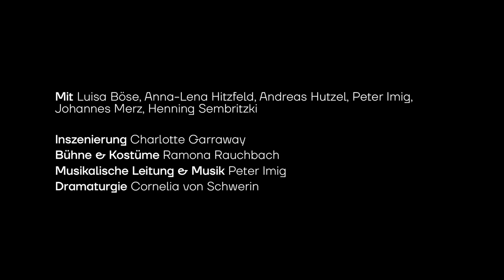Theater Lübeck »Letzte Lieder«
Letzte Lieder
von Stefan Weiller

Der Autor Stefan Weiller kommt über Musik ins Gespräch - mit Menschen, die er in Palliativstationen und Hospizeinrichtungen getroffen hat. Sie erzählen von der Musik, die sie im Leben beleitet hat, und von Liedern, die sie erst in der Auseinandersetzung mit ihrer eigenen Sterblichkeit (neu) entdeckt haben. Einfühlsam fasst Stefan Weiller Trotz und Resignation. Liebe und Trauer in Worte. Und wo diese fehlen, spricht die Musik.

Inszenierung C. Garraway
Bühne & Kostüme R. Rauchbach
Musikalische Leitung & Musik P. Imig
Dramaturgie C. v. Schwerin

Mit L. Böse, A.-L. Hitzfeld, A. Hutzel, P. Imig, J. Merz, H. Sembritzki